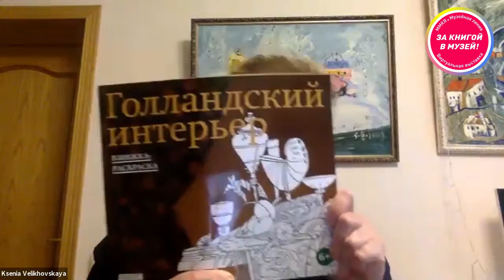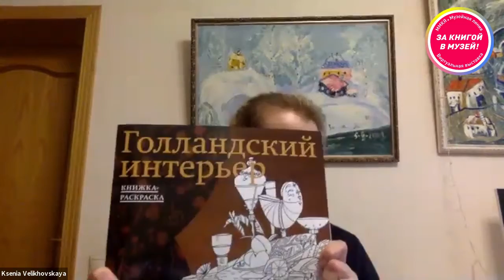Ксения Велиховская о книгах ГМИИ им А.С. Пушкина ★ ММКЯ и МУЗЕЙНАЯ ЛИНИЯ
ММКЯ И МУЗЕЙНАЯ ЛИНИЯ ПРЕДСТАВЛЯЮТ
ЗА КНИГОЙ В МУЗЕЙ!
ВИРТУАЛЬНАЯ ВЫСТАВКА
книги для тех, кто хотел бы сейчас сходить в музей

В Ночь музеев состоится старт совместного онлайн-проекта Музейной линии и Московской международной книжной ярмарки, который будет представлять в сети издания музеев и книги, выпущенные издателями в коллаборации с музеями или связанные с их проектами и коллекциям. Здесь регулярно будут представляться и «новые поступления», и «неожиданные находки», открываться актуальные выставки, будет расти постоянная экспозиция книг наших музеев.

Пока двери музеев закрыты на карантин, откроем музейные книги!

Первая наша экспозиция  -  коллекция книг для детей.

Книги выставки «За книгой в музей!» - окошки в залы самых разных музеев, где собраны удивительные вещи и идеи.

Вы найдете здесь книжки с картинками, книжки без картинок, раскраски и книги-игрушки, музейные детективы, каталоги, альбомы и путеводители, предназначенные для молодых исследователей территории искусства и музейного пространства.

Самых маленьких искусствоведов ждут лучшие Азбуки музеев.

Уверены, в вашем книжном шкафу уже есть музейные книги. Устройтесь на диване вместе с детьми и совершите путешествие по страницам Русского музея и Эрмитажа, читайте Гараж и Политех, листайте Музеи Кремля, раскрасьте Пушкинский и Третьяковку.

Новые книги, которые вы найдёте на нашей выставке, можно купить на сайтах музеев и издательств с доставкой на дом.

За книгой - в музей!  Или на сайт музея )